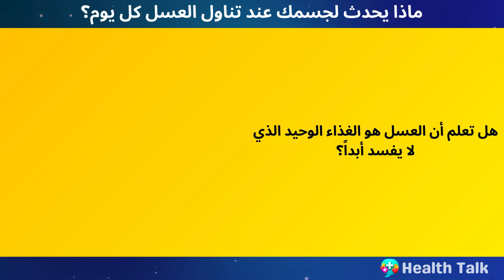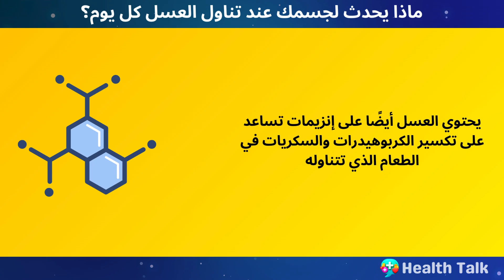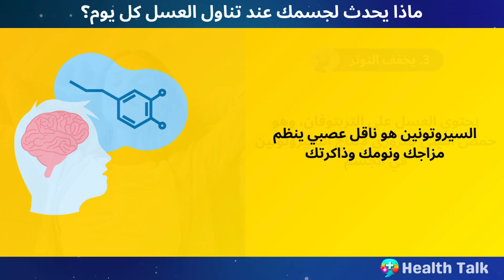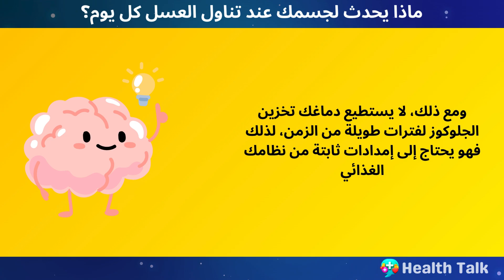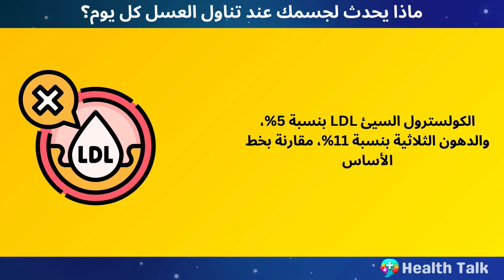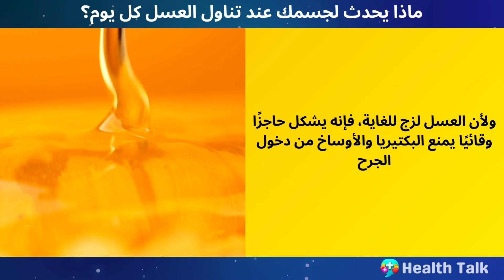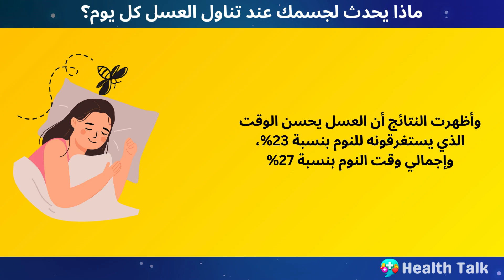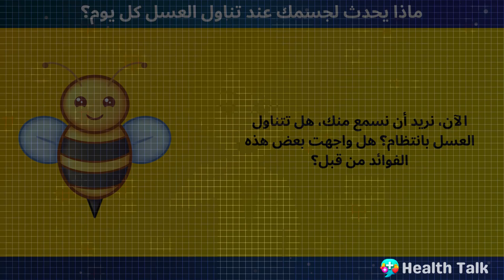ماذا يحدث لجسمك عندما تبدأ بتناول العسل كل يوم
هل تعلم أن العسل هو الغذاء الوحيد الذي لا يفسد أبداً؟ هذا صحيح، يمكن أن يستمر العسل لآلاف السنين دون أن يفقد نكهته أو قيمته الغذائية. وفي الواقع، وجد علماء الآثار جرارًا من العسل في مقابر المصريين القدماء لا تزال صالحة للأكل حتى اليوم! وذلك لأن الكائنات الحية الدقيقة التي تفسد الأطعمة لا يمكنها أن تنمو على العسل. لكن العسل ليس فقط طعامًا لذيذًا وطويل الأمد، وفقًا للدراسات، بل هو أيضًا علاج طبيعي قوي جدًا يمكنه أن يفعل العجائب لصحتك. في هذا الفيديو، سنستكشف ما يحدث لجسمك عند تناول العسل كل يوم وفقًا للدراسات. سوف تتفاجأ بكمية العسل التي يمكن أن يقدمها لك!

🚑إخلاء المسؤولية الطبية:
هذا المحتوى للأغراض التعليمية والإعلامية فقط. وليس المقصود منه أن يكون بديلاً عن المشورة الطبية المتخصصة أو التشخيص أو العلاج. يرجى استشارة الطبيب بشأن أي أسئلة قد تكون لديكم بخصوص حالة طبية. لا تتجاهل أبدًا النصائح الطبية المتخصصة أو تتأخر في طلبها بسبب شيء تشاهده في هذا الفيديو. نحن نسعى جاهدين لتحقيق الدقة بنسبة 100%، ولكن قد تحدث أخطاء، وقد تتغير الأدوية والبروتوكولات وطرق العلاج بمرور الوقت.